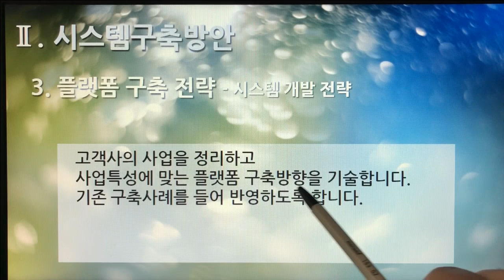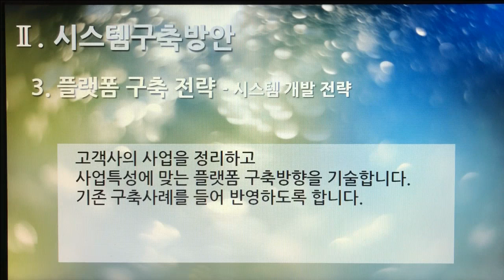[촬영] 2부. 플랫폼 제안서(Platform Proposal) - 시스템구축방안(System Build Plan) 3. 플랫폼 구축 전략 - 시스템 개발 전략